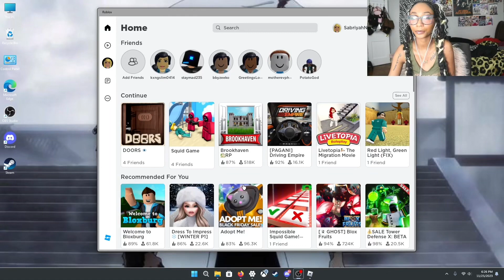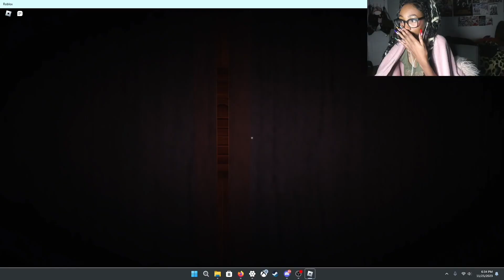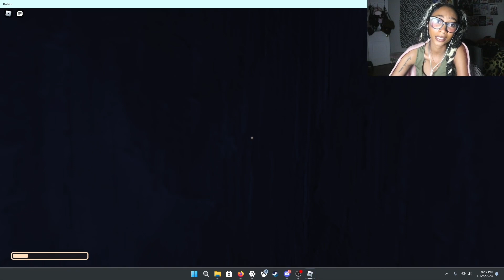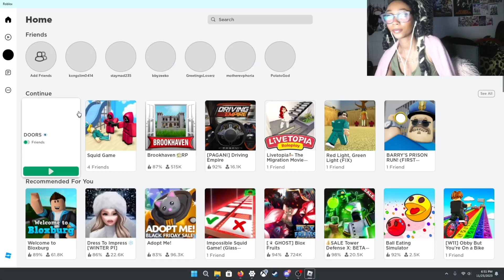Sabriyah Plays ROBLOX DOORS For The First Time !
SONG USED IN VIDEO:
A.N.I.M.E x Son Zay